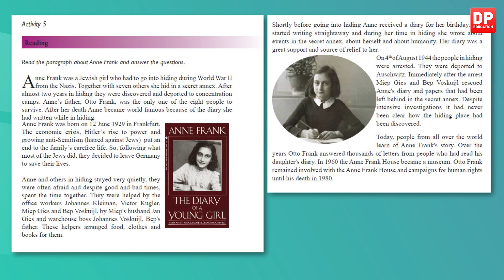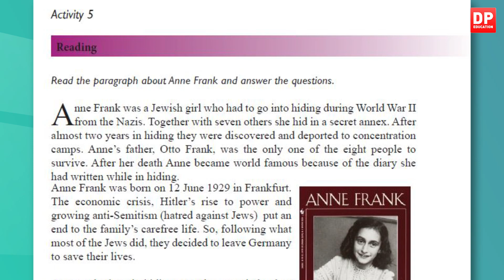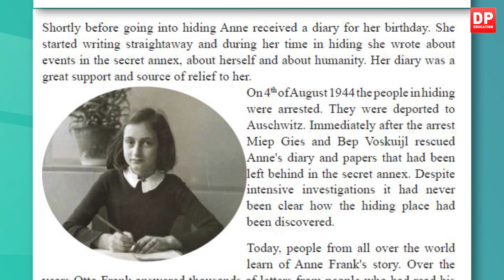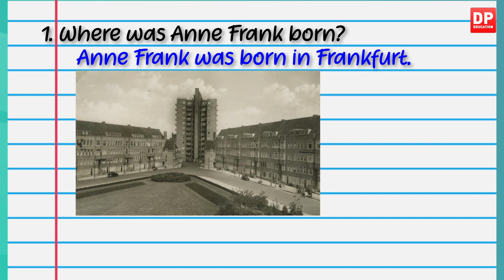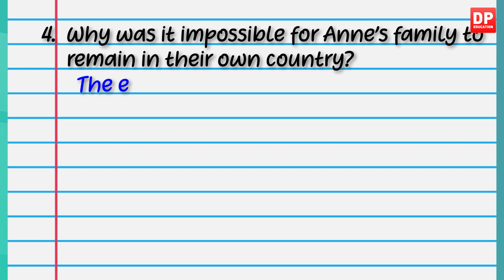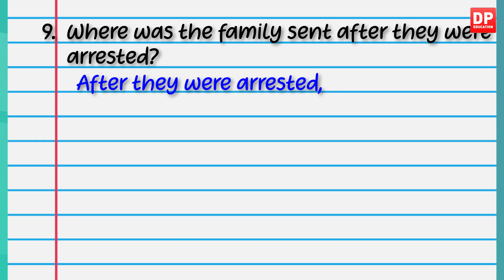Lesson 39 - Non Fiction | Grade 11